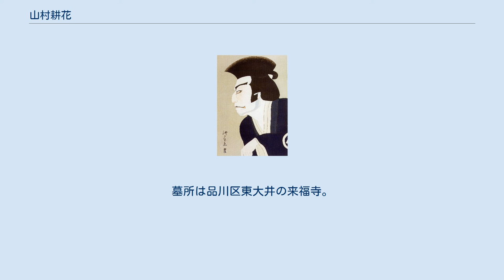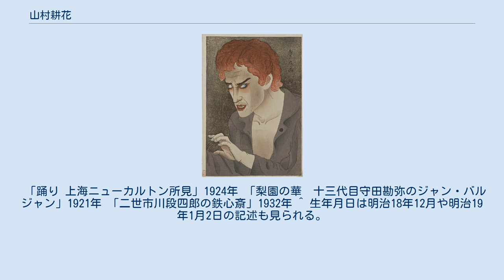山村耕花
山村 耕花（やまむら こうか、明治18年〈1885年〉1月2日 - 昭和17年〈1942年〉1月25日）とは、明治時代から昭和時代にかけての日本画家、浮世絵師、版画家。
 本名は豊成。
耕花と号す。
東京府下品川本宿13、品川の名刹不動の坊守の家に生まれる。
はじめ尾形月耕に師事する。
後に東京美術学校日本画選科を卒業し、その卒業の年の明治40年（1907年）の第1回文展に「荼毘」を出品、入選する。
1910年、第4回文展において「大宮人」が褒状を受賞する。
のち大正3年（1914年）から再興院展に参加、第3回展の際、「業火と寂光の都」を出品して、日本美術院の同人となった他、烏合会、珊瑚会などでも活躍した。
主に歴史、風俗に取材した作品を多く残している。
大正5年（1916年）、渡辺版画店から「十一代目片岡仁左衛門の大星由良之助」を発表し、以降多くの役者絵の新版画を版行した。
作風はダイナミックで古典に題材を得ていた。
また、舞台装置や演劇に対しても強い関心を持っており、それらの参考とするため浮世絵、大津絵、蒔絵、陶磁、人形などの収集でも知られていた。
美人画や風景画の版画も作っているが、大正3年（1914年）には自ら彫り、自ら摺る自刻自摺による木版画も制作している。
また大正4年（1915年）6月から似顔洞発行の『新似顔』に、役者絵の小作品を掲載するようになった。
石井柏亭や川村花菱との共作、合作も行っている。
後に私家版の版画を制作するようになってゆく。
大正9年（1920年）から発表した「梨園の華」シリーズ12点は代表作にあげられる。
1935年多摩美術大学教授、支那事変が起こってからは昭和13年（1938年）の「大地悠々」等の戦争画も発表するようになり、昭和15年（1940年）には南支戦線に従軍して「南支汕頭上空より」、「南支虎門動次島」などを描いている。
腎臓炎を病んで聖路加病院で治療していたが回復せず、昭和17年（1942年）1月25日に逝去した。
享年57。
法名は豊筆院彩徳耕花居士。
墓所は品川区東大井の来福寺。
 「踊り 上海ニューカルトン所見」1924年 「梨園の華　十三代目守田勘弥のジャン・バルジャン」1921年 「二世市川段四郎の鉄心斎」1932年 ^ 生年月日は明治18年12月や明治19年1月2日の記述も見られる。